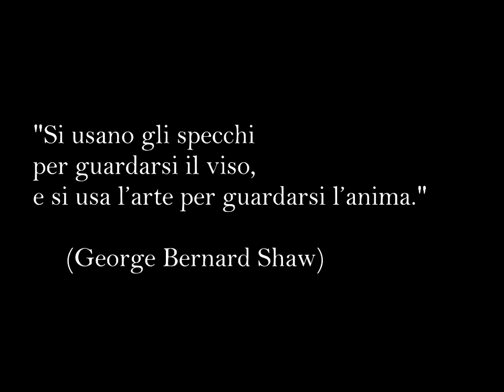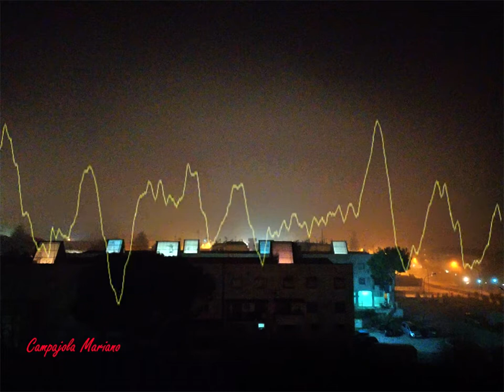Nostalgy - Emotions told by music (Piano & Violin)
I made this because I wanted to start a project: I want to describe emotions using music and other art forms (as photography or painting, literature);
I named this project "Emotions told by music" because mainly I will make instrumental songs. I hope you enjoy it ;-)